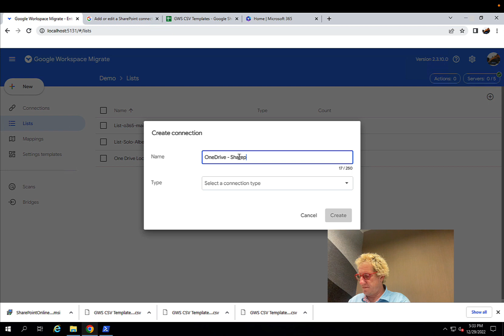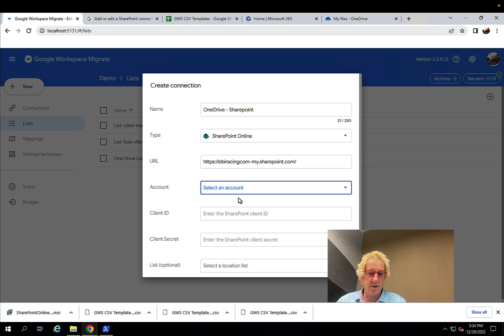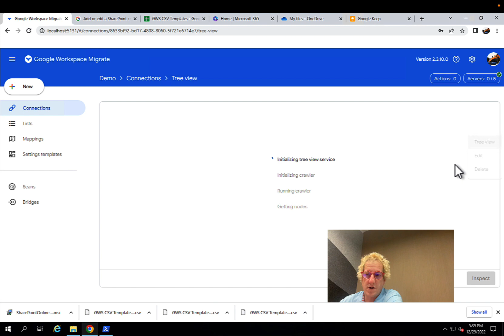Google Workspace Migration - OneDrive - 4- Conexión con Sharepoint